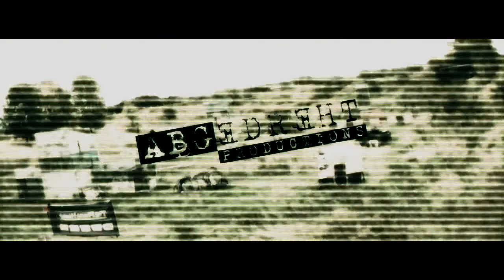Paintball Gotcha Woodlandcup 2012